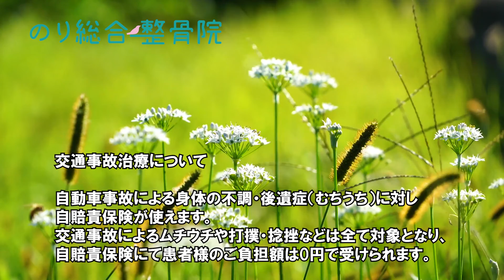のり総合整骨院 ご案内【八王子市中野山王】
☆Webサイトはこちらから